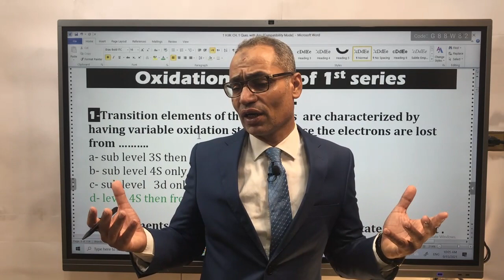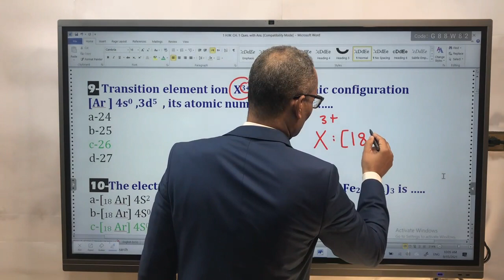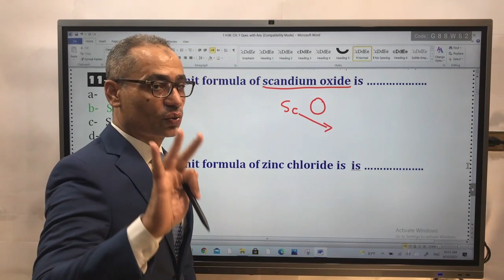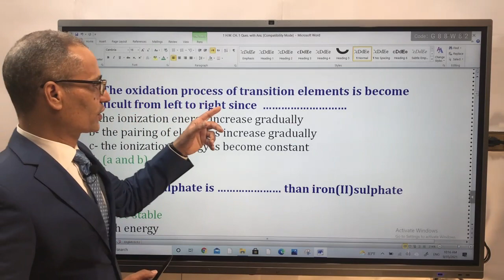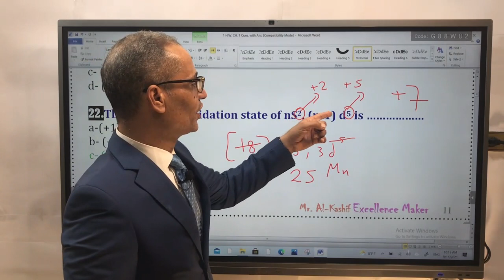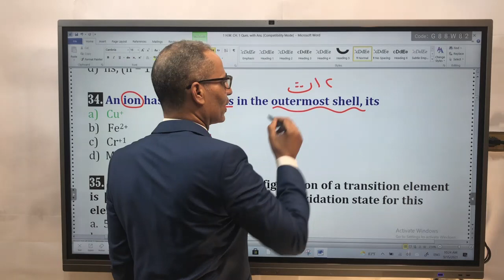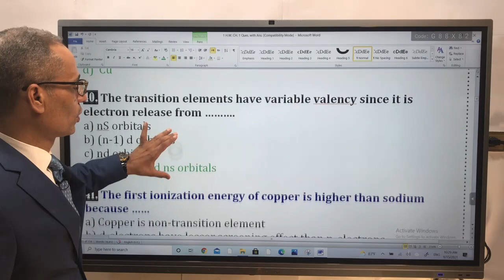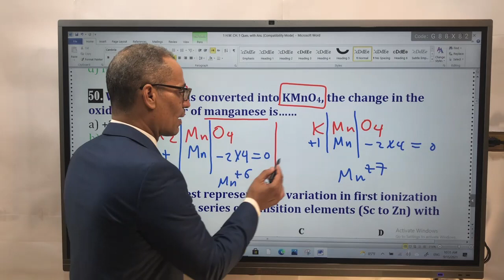Al-kashif chemistry Vd H.W session2 p1